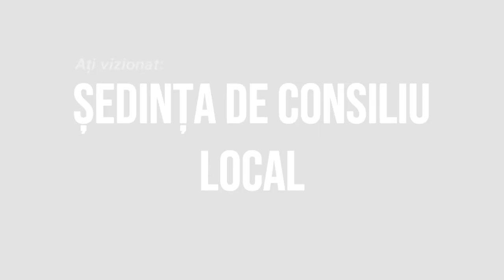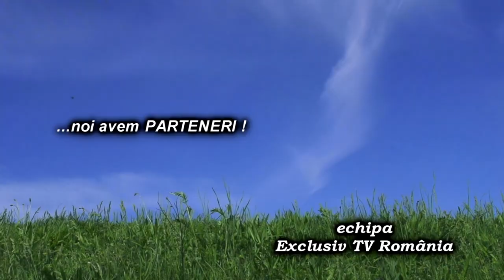LA PARINCEA Sedinta Consiliului Local din 22 iulie 2021 FILMARE EXCLUSIV TV UHD 4K